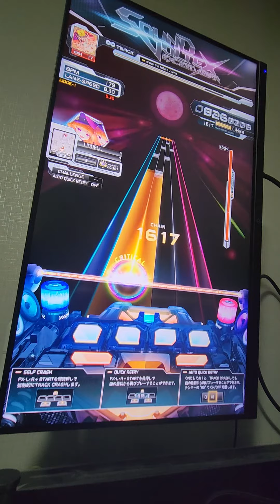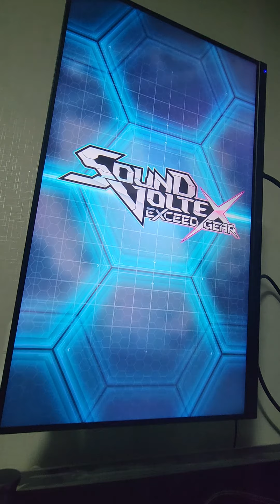(PC)cross the future [MXM] PUC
cross the future [MXM] PUC